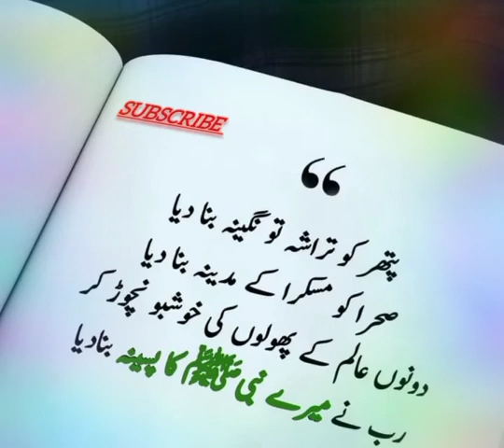Islamic ❤️ best lovely Islamic ♥️